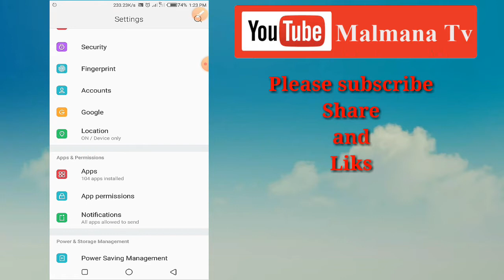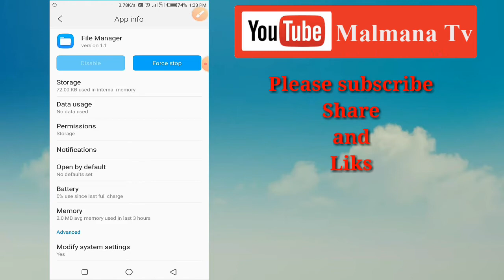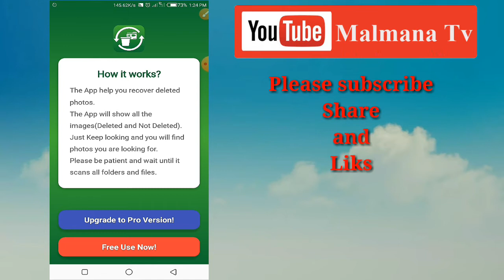yanda zaka dawo da hotuna da videos da wakoki da aka gogema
zaka iya dawoda abunda aka gogema